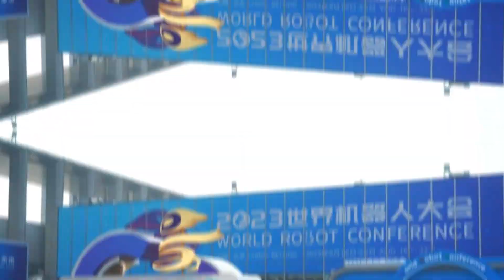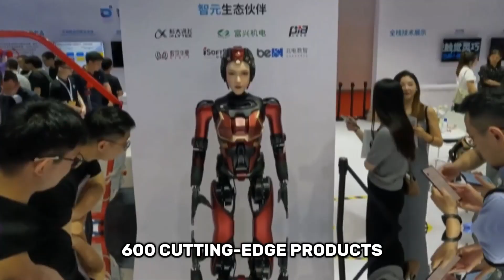Shocking AI Robots That Could Replace Us Unveiled at the 2024 World Robot Conference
Prepare to be amazed by the latest advancements in AI technology as the 2024 World Robot Conference unveils robots that could change the future! 🤖 Discover how these shocking AI robots are designed to replace human jobs, revolutionize industries, and challenge what we know about artificial intelligence. From humanoid robots to AI-driven machines, this video takes you inside the most groundbreaking event of the year. Don't miss out on this exclusive look into the future of AI! 🚀

Setting you up for success!